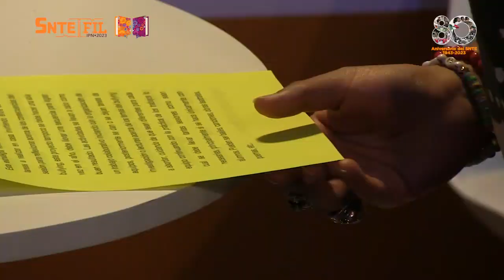FIL IPN 2023 Bullying Guía práctica para enfrentar el acoso en la primaria